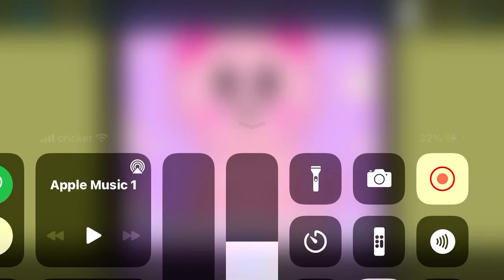Strawberry kittie (ib: faeriie)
OooOoOOo
11/4/2022 copyright